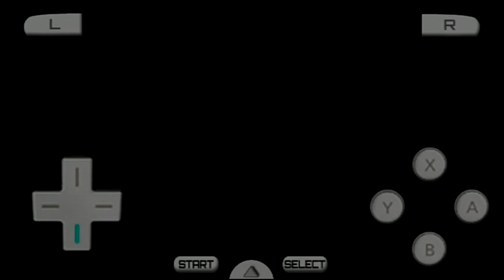new super mario bros ds saltos ñee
que tal chicos aquí les traigo una edición de new super mario bros espero que les guste el vídeo ñ.ñ se vienen mas juegos de la nds así que atentos al canal o comente que juego de esta hermosa consola les gustaría ver en el canal